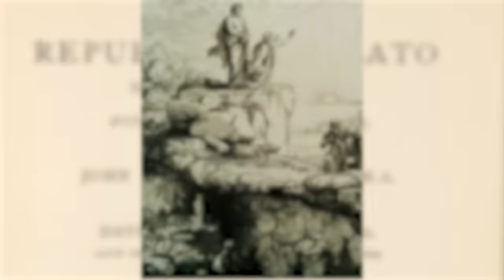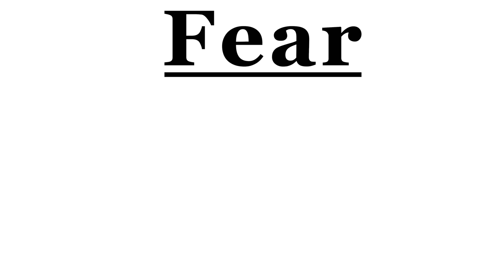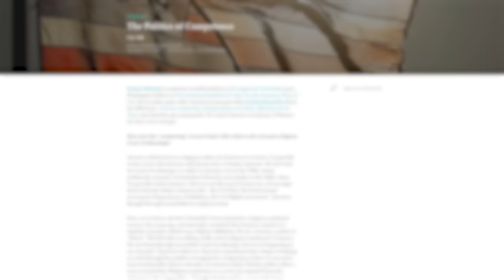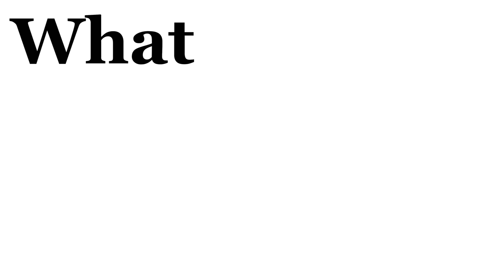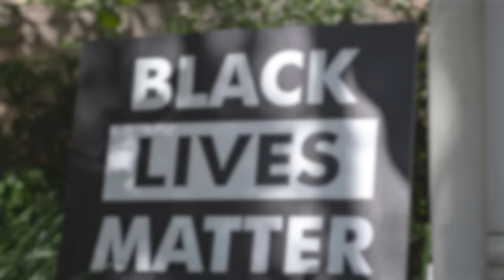Identity Politics: Guilt and the Scapegoat | OFFICIAL ESSAY | Dr. Joshua Mitchell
Georgetown professor of political theory Joshua Mitchell describes the impact of identity politics on the church and societal institutions.